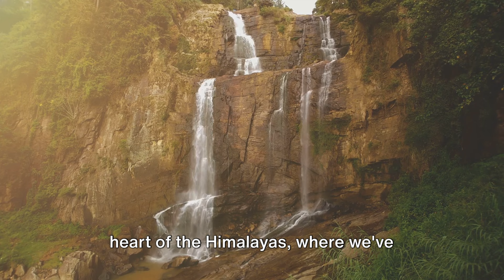Perilous Perils: Terrifying Rock Fall in the Himalayas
In this heart-stopping video, witness a dangerous and terrifying rock fall in the breathtaking Himalayas mountains. As massive boulders come crashing down, the sheer power and force of nature are on full display. Experience the adrenaline rush of being in the midst of such a perilous situation, where every moment could mean life or death. This is the essence of mountainlife - unpredictable, awe-inspiring, and relentless in its raw beauty.

Join us as we explore the world's most treacherous landscapes and push the boundaries of human courage. Stay safe, stay thrilled, and always remember to respect the mountain.